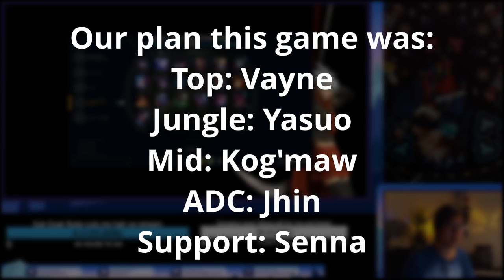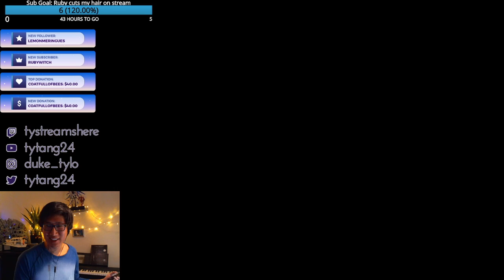All ADC Clash Team - "Do it for the content"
I can't believe we actually did this even though they banned out two of the champions we wanted to use it still ended up pretty funny though there was some problems that we ran into or well I guess they ran into us at lightning speeds like a million miles per hour anyway everyone loves League of Legends I hope you all enjoy this Clash content I don't know if I'm ever going to do it again it was a little traumatic but hey lethality Varus is pretty balanced right gotta love that hahahahaha okaybyeeeeeeee.

Come check us out Twitch!